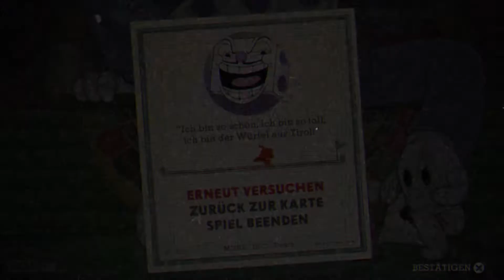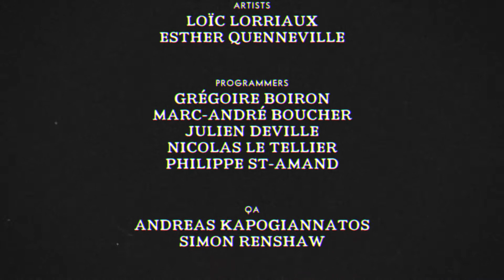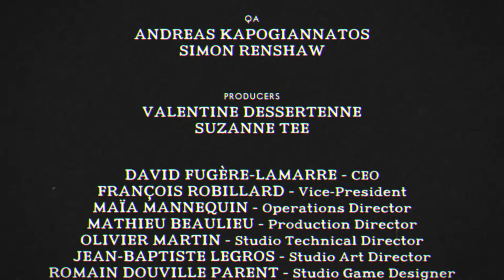Diener des Teufels | FINALE | CUPHEAD #19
CUPHEAD PS4 Gameplay auf Deutsch/German von GameAlchemist

Ehrenmitglieder:
Nick
Nick 3

Cuphead ist endlich auf der PS4 angekommen und es ist AWESOME!
Man macht Bosskämpfe, schwere Level und allgemein... man stirbt sehr viel^^
Man könnte es als Dark Souls für Plattformer nennen und das ist auch mal was gutes und abwechslungsreiches.
Man kann es sogar im Coop probieren, doch die Bosse halten dann natürlich viel mehr aus.
Der Stil ist an die 60er Jahre angelehnt und passt hervorragend zu der gesamten Musik, Kulisse und dem Filter!
Soll ich Cuphead durchspielen?